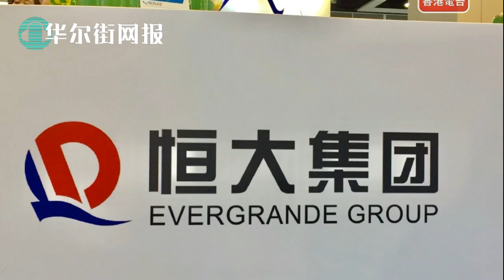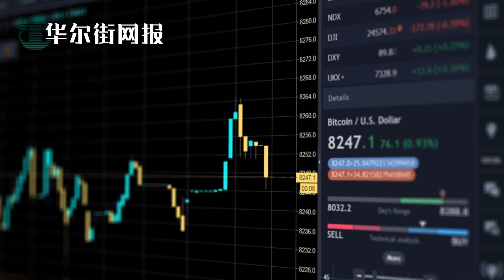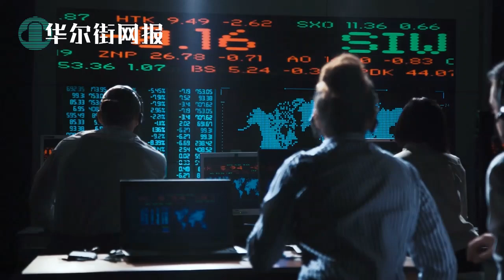中国大使馆遭国务院FBI调查！涉电话骚扰指使黑客进攻峰会，百位诺奖得主联名抗议北京霸凌；王毅天津会塔里班高层承诺支持；布林肯印度会达赖喇嘛代表；郑州惨剧是教训，北京赋基层封闭地铁权；孙大午重判18年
0:00 华尔街网报7月28日第一期节目
0:15 百位诺奖得主联名抗议北京霸凌 中国大使馆电话骚扰涉嫌指使黑客进攻峰会国务院FBI介入调查
1:55 王毅天津会塔利班高层承诺支持 要求断绝与东伊运关系
3:19 布林肯会面达赖喇嘛代表
4:17 朝韩磋商重建炸毁联络处召元首峰会 金与正与韩情报部门打开联络渠道
5:30 郑州惨剧是教训 北京赋基层封闭地铁处置权
6:04 孙大午遭重判18年
7:18 惠誉降恒大及子公司评级至CCC+；中诚信下调华融评级展望负面
8:12 报告：中国5G用户占全球9成 华为凭内需称霸
8:52 阿里主席：经历前所未有的一年
（感谢会员网友Ada提供时间标记）